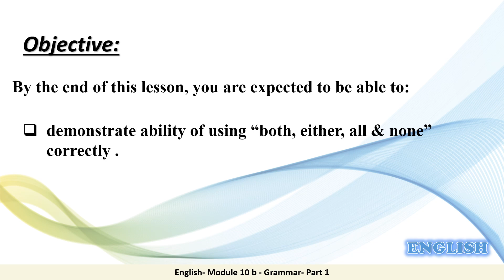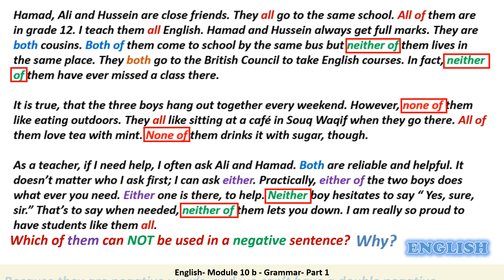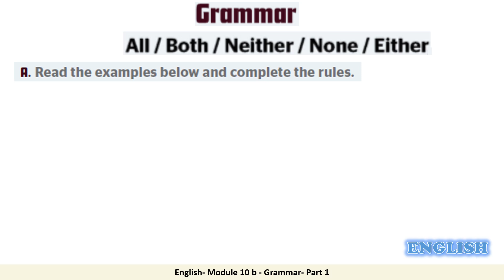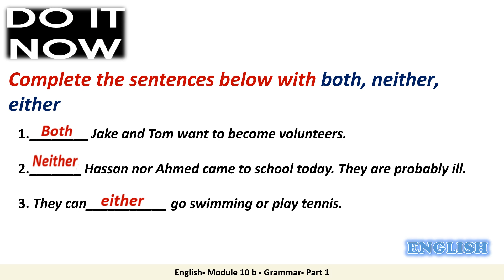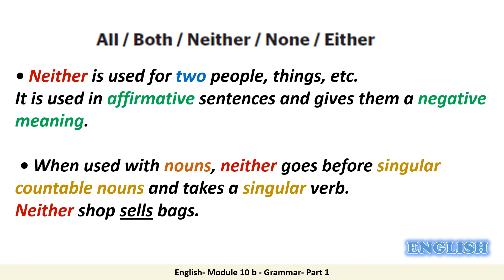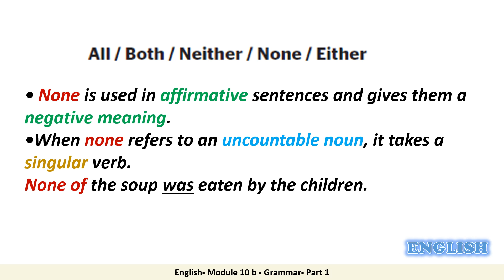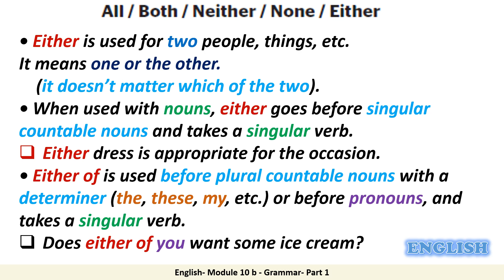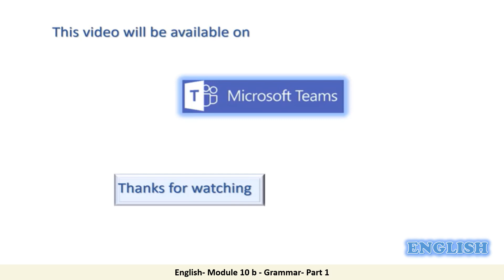Grade 12 Science English Grammar 10b Part 1